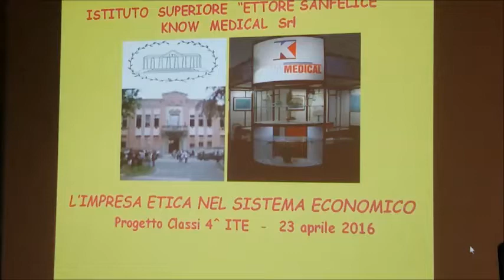Alternanza Rap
Istituto Sanfelice Viadana MN